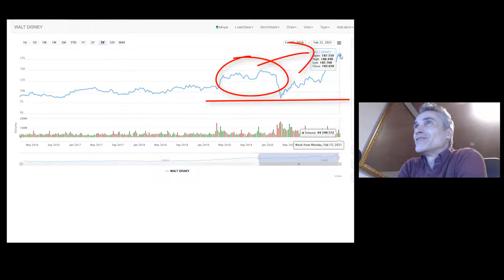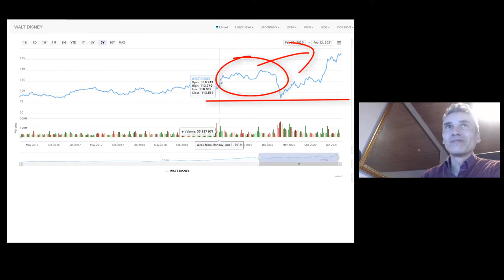Walt Disney Aktie 2 x nachgekauft - Disney+ für mich der beste online Streaming Dienst. 😁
Der Hammer wie sich die Walt Disney Aktie  aktuell entwickelt. Ogleich als Streaming Dienst zu den Technonolgie Aktien gehörend steigt die Aktie um fast 5%. Disney+ für mich der beste online Streaming Dienst.